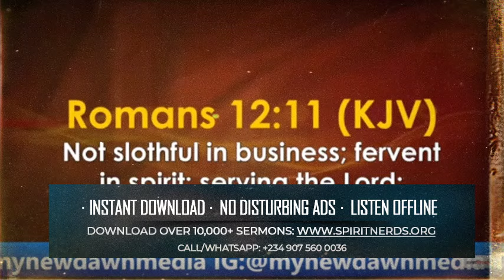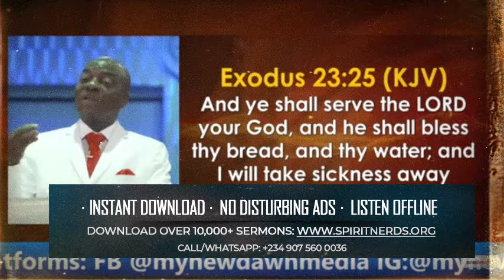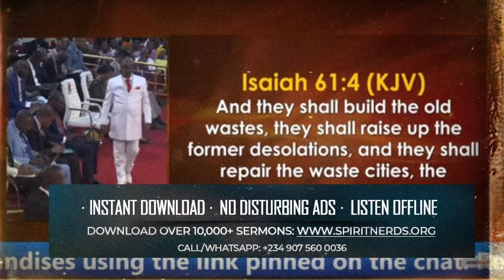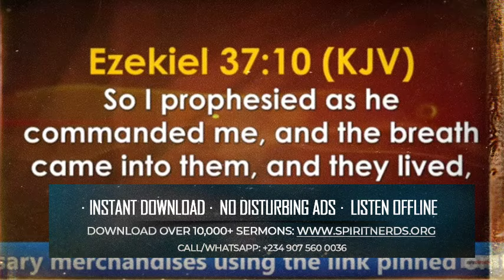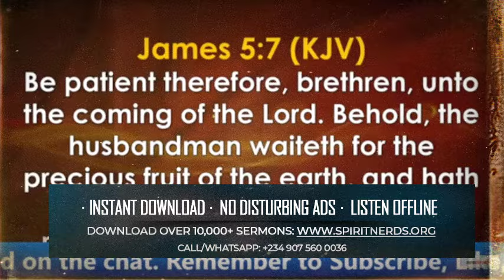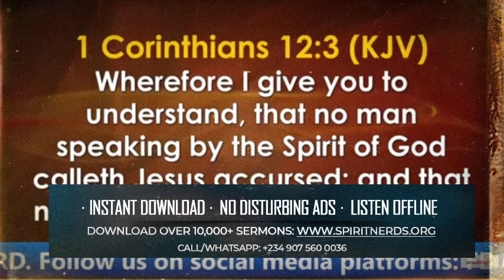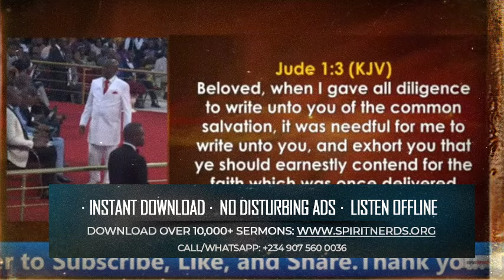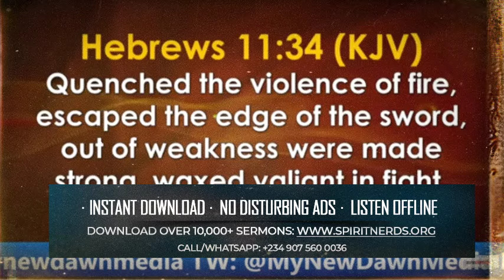MANIFESTING THE HOLY SPIRIT FOR SUPERNATURAL BREAKTHROUGH || BISHOP DAVID OYEDEPO